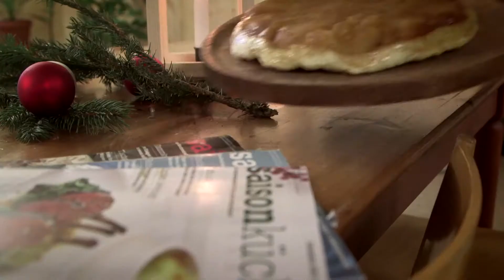Brothuuse Swissdinner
Dass man auch aus einfachen Nahrungsmitteln abwechslungsreich und herzhaft gut kochen kann, zeigt Fernsehkoch Erik Hämmerli zusammen mit Bewohnern der Notwohneinrichtung Brothuuse. Wie und was ehemalige obdachlose Menschen kochen, erfahren Sie in den drei "Swiss Dinner"-Sendungen, die auf Tele Züri am 14., 21. und 28. Dezember jeweils um 18.20 Uhr ausgestrahlt werden.